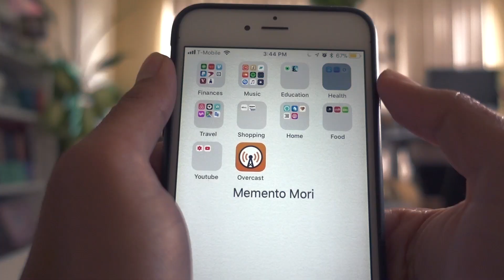A day in the life of an introverted music producer | how to be productive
I have been watching “a day in the life of…” type videos on youtube lately. I think the reason people love these is that it satisfies our curiosity of how other people live. What are their daily routines? What do people do in those mundane, unseen day-to-day moments? Is there something I can learn from in their experiences? Are they like me?

I wanted to try my hand at one of these videos to share a bit about my life as an introverted music producer. It seemed that no one has made a video about that so I figured I’d make my own.

Song: upcoming single - 6/12/18 - Never Letting Go of this Moment

Headphones I use
Protein shake
"Bendable" Tripod